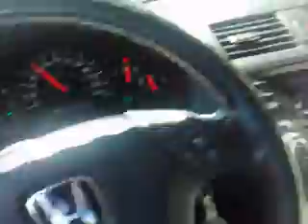ORINANDO EN LA CARRETERA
aki un ejemplo de como se orinaria en la carretera suponiendo ke fuera el lic campos jejeje